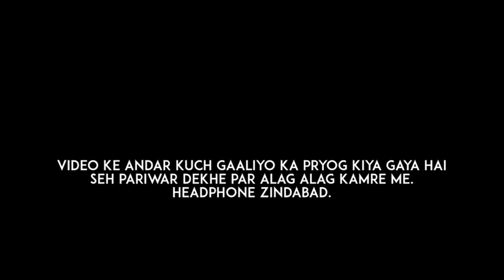Types Of Friends | PART:-2 | LAUGH STATION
Cast
HARSHIT
TRILOCHAN
SOMESH
JISHAN
GOLU
DIRECTED by:- HARSHIT
PRODUCED BY :- HARSHIT&TRILOCHAN
WRITTEN BY:- JISHAN&HARSHIT